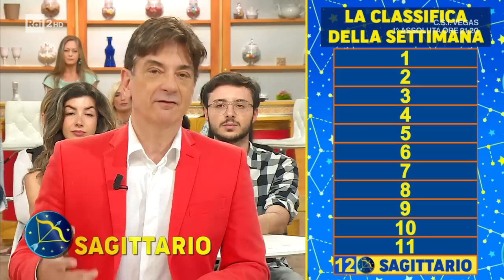L'oroscopo di Paolo Fox - I fatti vostri 12/06/2023